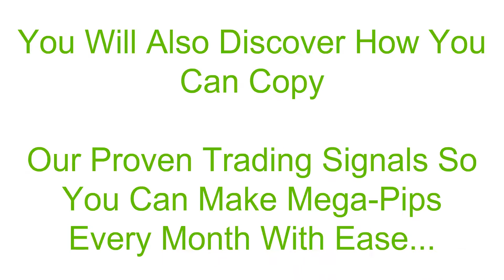Traders Elite Premium Forex Signals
Veteran Forex Pro Trader Reveals...
The Secret To Identifying The Exact Millisecond You Should Enter And Exit The Forex Markets So You Can
Win A High Percentage Of All Trades
Here's Everything You Get When You Gain Free Access Now...
5 Full Videos Covering Everything You Need To Know So You Can Consistently Make Money With Forex...
4 Special Reports To Accompany The Videos So You Can Apply The Secrets You Discover To Your Trading... And Fill Your Pockets With Easy Money...
And Not Only That,
You Will Also Discover How You Can Copy
Our Proven Trading Signals So You Can Make Mega-Pips
Every Month With Ease...